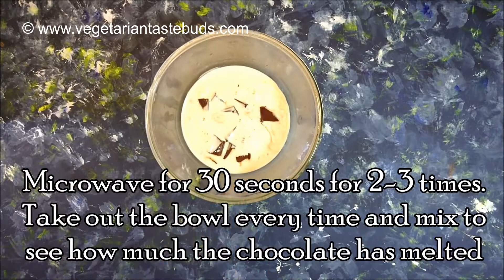Chocolate Ganache Recipe | how to make chocolate ganache for cake frosting